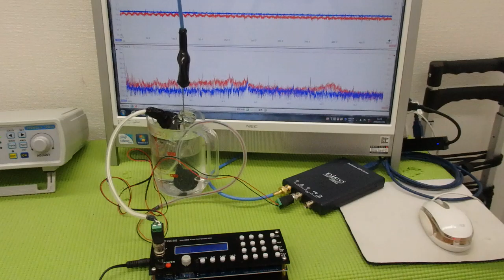メガヘルツの超音波発振制御プローブを利用した実験動画 ultrasonic-labo